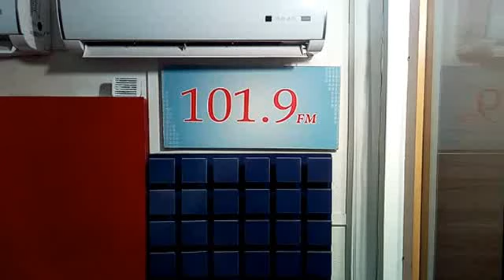AKAAKATAN (JULY 24 2017)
Yoruba news programme with a dose of humour by Idowu Taiwo and Eniola Sodiya